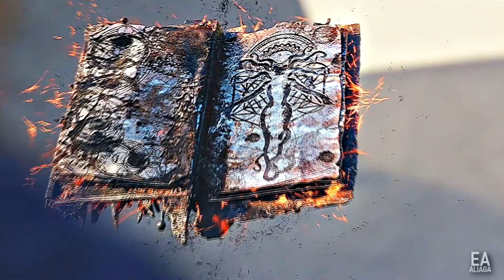Wanda Maximoff || Believer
Character: Wanda Maximoff
Fandom: WandaVision
Coloring: Sunnyvids
Program: Vegas Pro 16.0